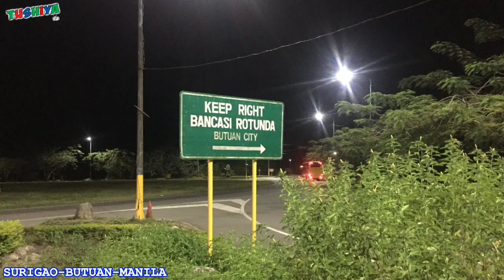SURIGAO - BUTUAN - MANILA